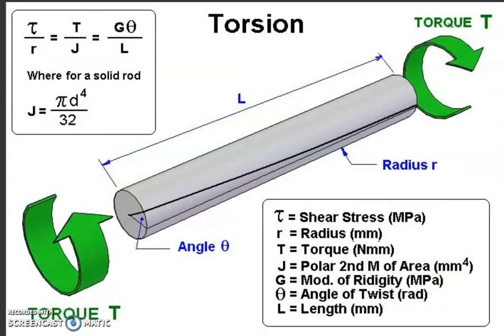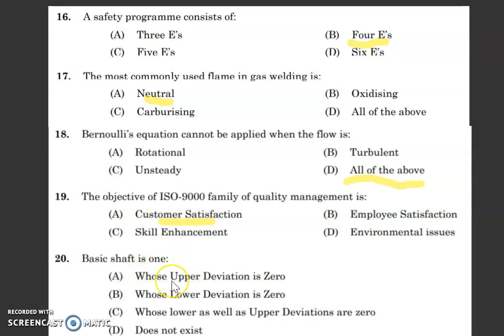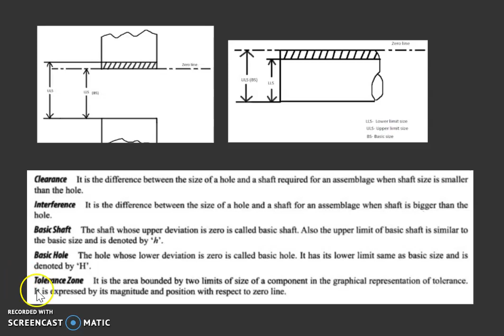Kamco Assistant Engineer Previous Year Question Paper-Day2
Kamco_AE Assistant_Engineer Mechanical_Engineering Electrical_Engineering Agricultural_Engineering Kamco_Technical Assistant Assistant Engineer KeralaPSC KeralaAgroMachinery_CooperationLtd.